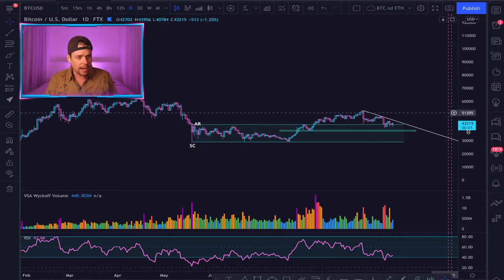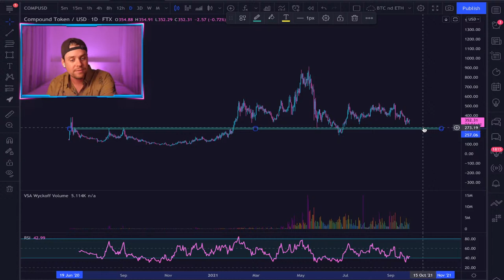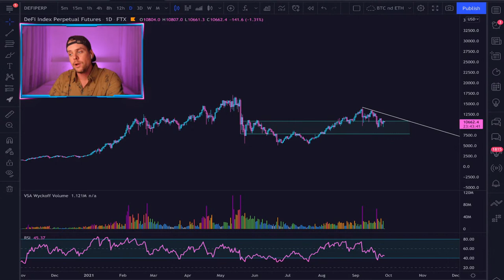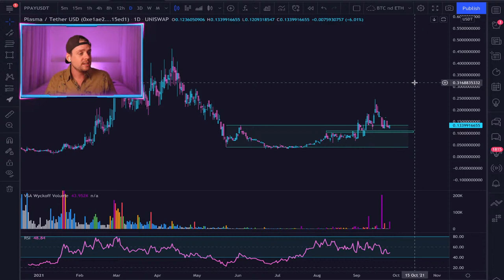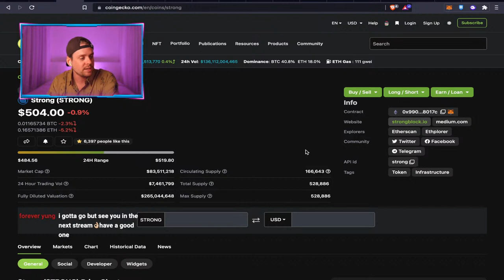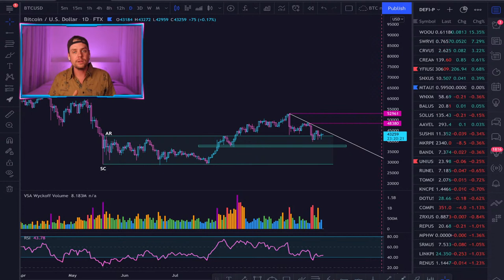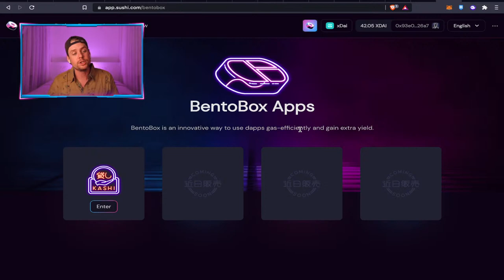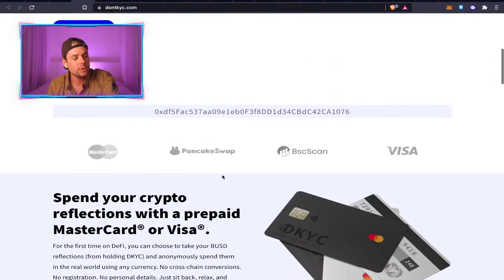🚨 DeFi Coins Are Outperforming the Market!! 🚨 **Trader Explains** UNI, SUSHI, COMP, AAVE, REN, WOO